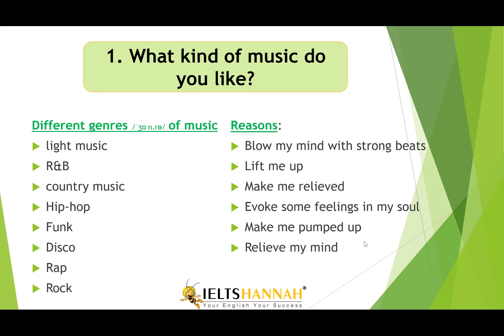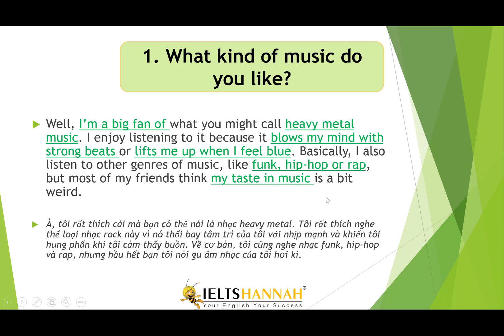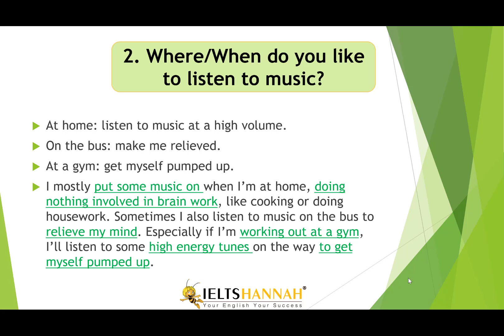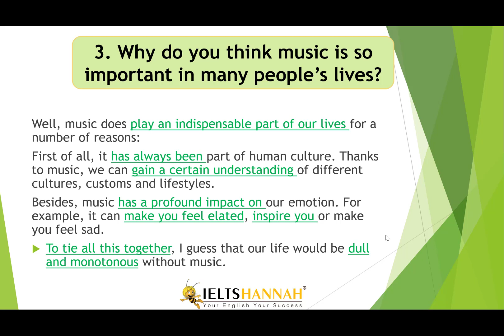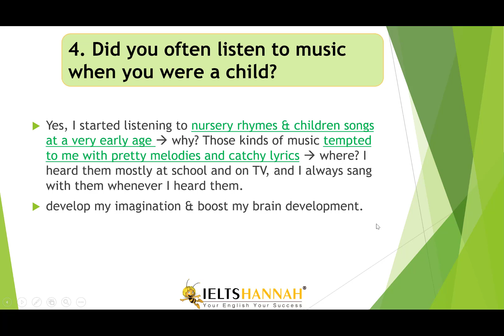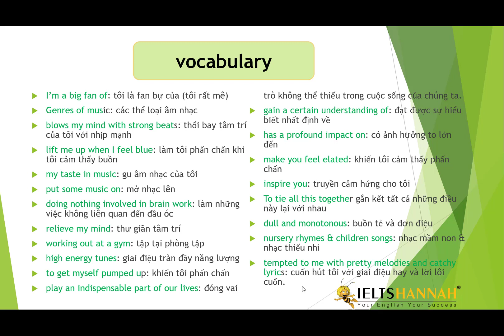IELTS SPEAKING PART 1: 𝐌𝐔𝐒𝐈𝐂 - HƯỚNG DẪN CHI TIẾT ĐÁP ÁN VÀ TỪ VỰNG BAND 7.0+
Speaking part 1: 𝐌𝐔𝐒𝐈𝐂

🌸Ai ngóng thì bấm "𝗹𝗶𝗸𝗲", "𝗰𝗼𝗺𝗺𝗲𝗻𝘁" để được thông báo bài mới nhất và tăng tương tác với mình nha.
♻️ Mỗi tuần mình sửa 3-5 đề nhé!

V͢o͢c͢a͢b͢u͢l͢a͢r͢y͢

🎼I’m a big fan of: tôi là fan bự của (tôi rất mê)
🎼Genres of music: các thể loại âm nhạc
🎼blows my mind with strong beats: thổi bay tâm trí của tôi với nhịp mạnh
🎼lift me up when I feel blue: làm tôi phấn chấn khi tôi cảm thấy buồn
🎼my taste in music: gu âm nhạc của tôi
🎼put some music on: mở nhạc lên
🎼relieve my mind: thư giãn tâm trí
🎼high energy tunes: giai điệu tràn đầy năng lượng
🎼to get myself pumped up: khiến tôi phấn chấn
🎼make you feel elated: khiến tôi cảm thấy phấn chấn
🎼inspire you: truyền cảm hứng cho tôi
🎼To tie all this together gắn kết tất cả những điều này lại với nhau
🎼nursery rhymes & children songs: nhạc mầm non & nhạc thiếu nhi
🎼tempted to me with pretty melodies and catchy lyrics: cuốn hút tôi với giai điệu hay và lời lôi cuốn.

💈Những đề Speaking part 1 đã giải:
💮Speaking part 1: Public Holidays

💈Những đề Speaking part 2 đã giải:
💮Speaking part 2: A TV program
💮Speaking part 2: Describe a quiet place/ Describe a place you go with your friend/ Describe a place that is easy for you to study

Hi vọng những bài này giúp các bạn học hỏi được những thứ mới!